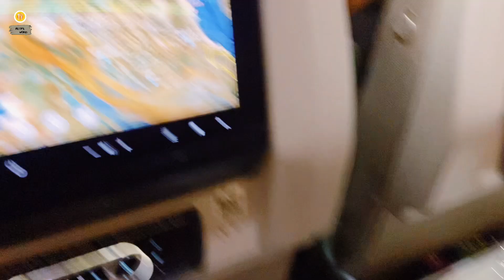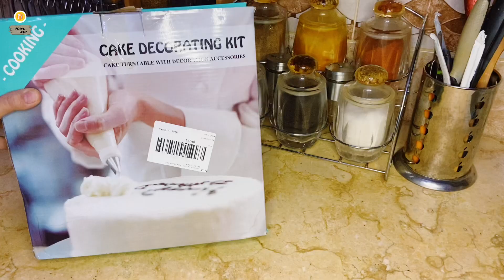Pakistan to Saudi Arabia | kitchen se kitchen ka safar | kitchen organizing